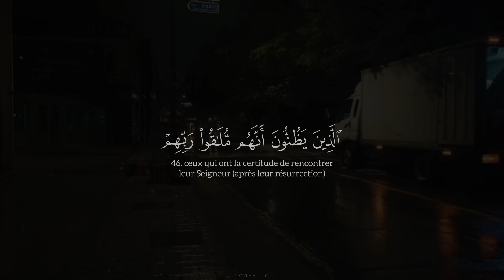Sourate Al Baqarah versets 44-46 - 🎙️ ´Umair Shamim